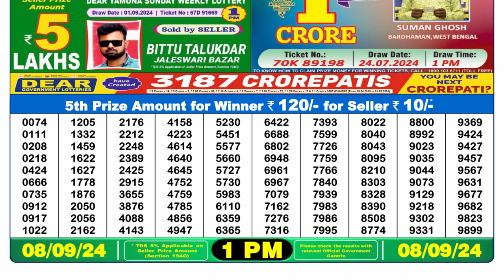DEAR LOTTERY 1PM RESULT 08.09.2024 || लॉटरी सांबद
NAGALAND LOTTERY 8PM RESULT 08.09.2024 ||  लॉटरी सांबद